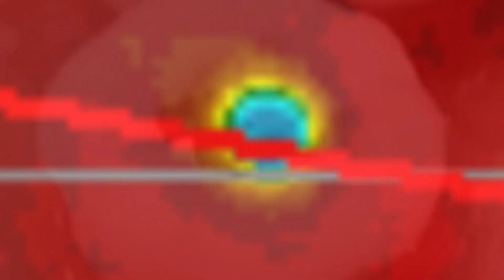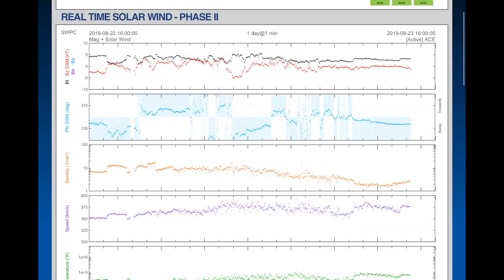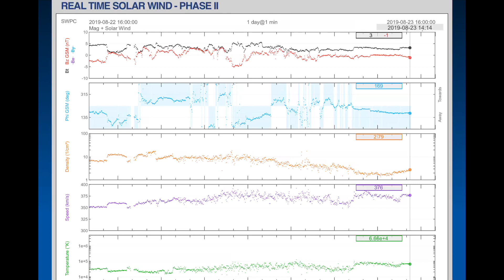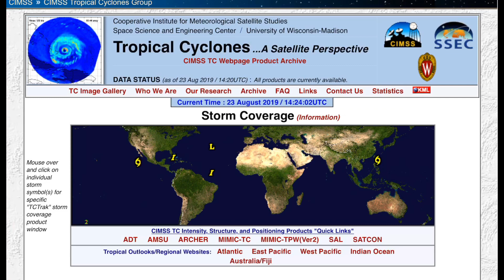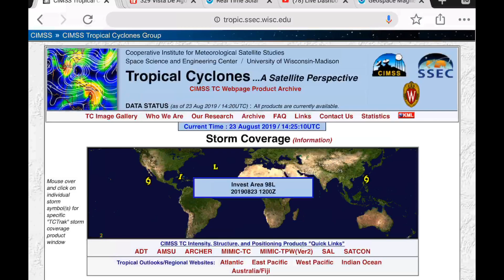Global Weather / Earthquakes / California Quakes / Atlantic Storms Brewing / August 23 2019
- August 23 2019
- Tropical storm Bailu takes aim at Southern Taiwan.
-   2 Areas of Interest in the Atlantic.
-   5.0 Earthquake Little lake, California.
- Amazon and Africa forest fires seen from Space!